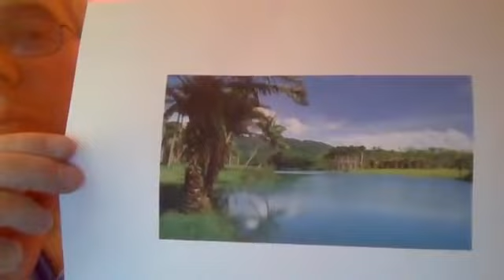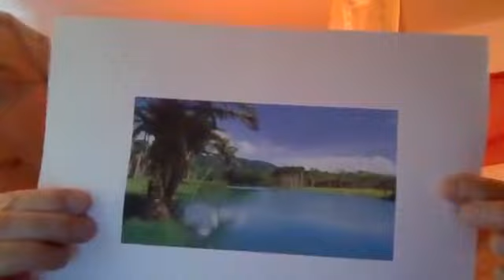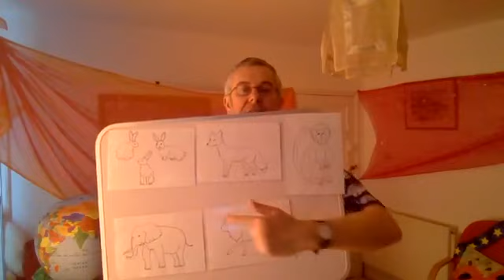David Heathfield (Storyteller) teaches Young Learners the story PLOP!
David Heathfield teaches Young Learners of English in Palestine and around the world to tell the simple action story PLOP! adapted from a traditional Tibetan tale during a Hands Up Project live Facebook session. The children learn animal vocabulary, engage physically and verbally in the storytelling and predict the ending. Then they talk about the meaning, choose which animal they are and co-create a song to go with the story.